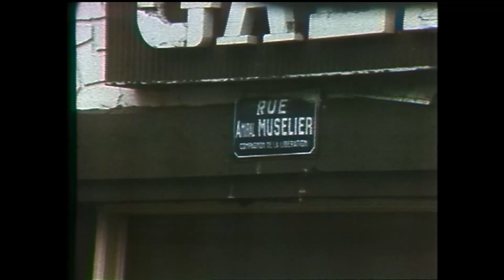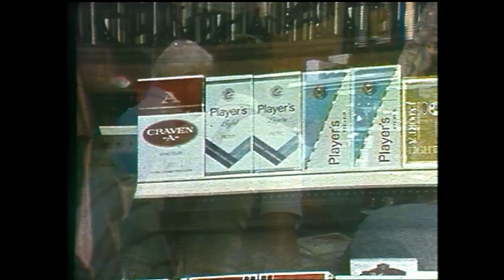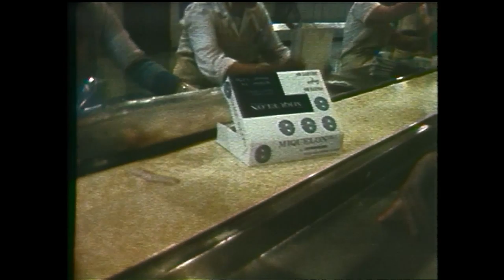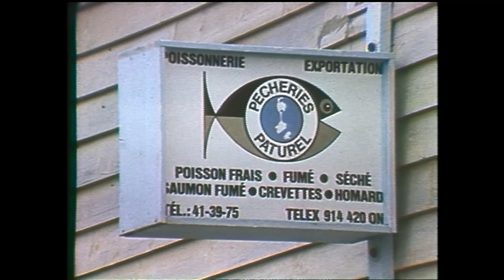Land & Sea: Tourism and the fishery on two sides of St. Pierre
In this archival episode of Land & Sea from 1986, two sides of the French islands off Newfoundland's southern shores are shown. There is the St. Pierre the tourists see, with charming streets and good deals on cognac. There is also the St. Pierre with struggling fishermen, trying to make the scare cod go as far as it can.